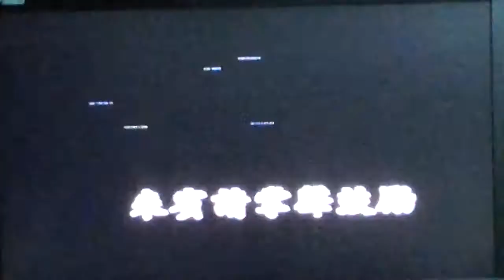貞愛唱，後街人生